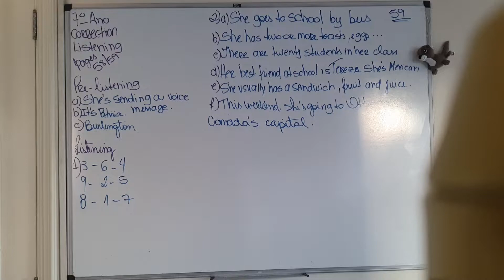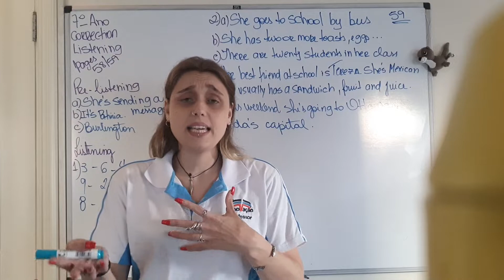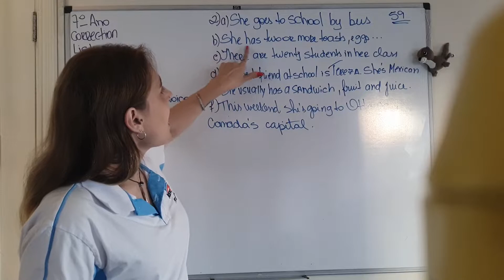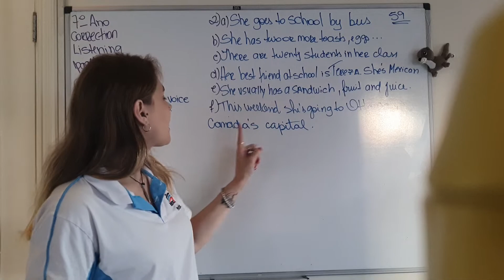7 ano - listening correction pages 58/59